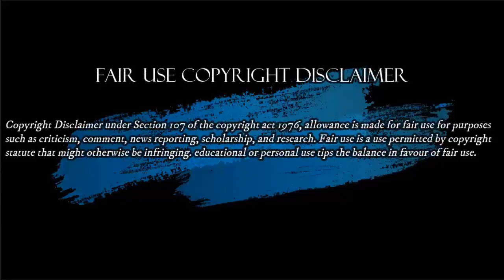Quienes Quieren Ver PRES0 a Uribe y Por Que?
Fernando Londoño / Álvaro Uribe Vélez